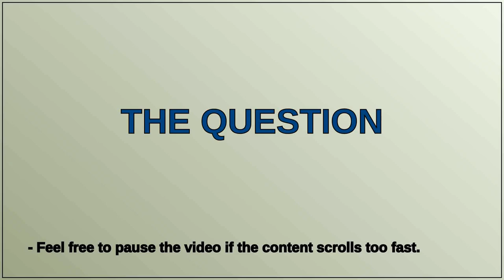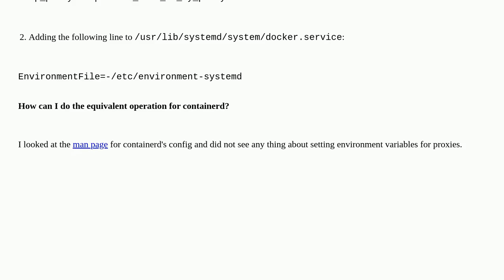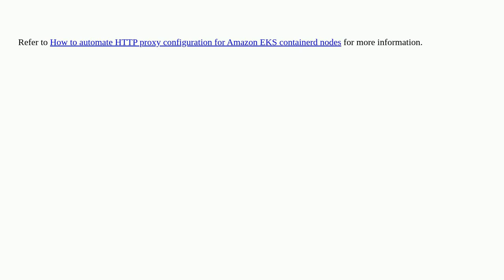Is it possible to set env vars for containerd?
A special thanks goes out to the community

  docker containerd kubernetes